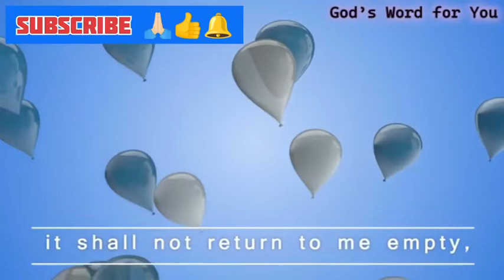The word of God ✝️❤️🛐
so is my word that goes out from my mouth: It will not return to me empty,but will accomplish what I desire and achieve the purpose for which I sent it. ✝️❤️🛐☺️🙏🏻